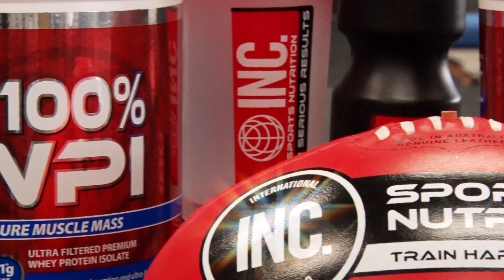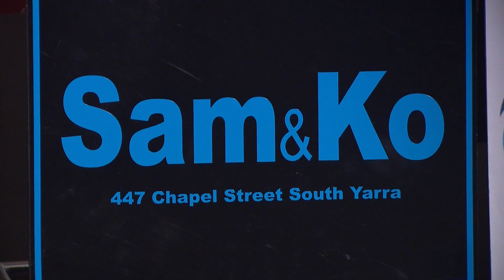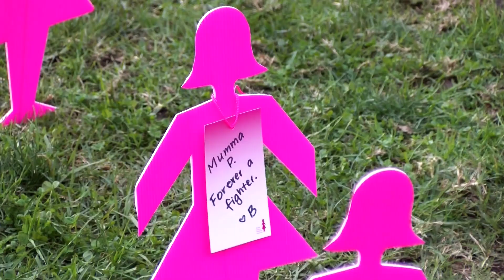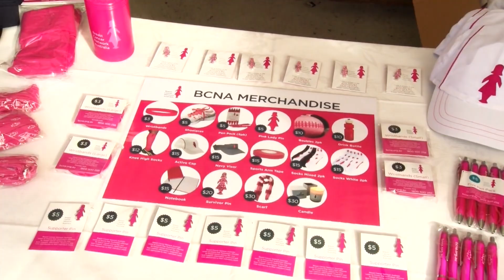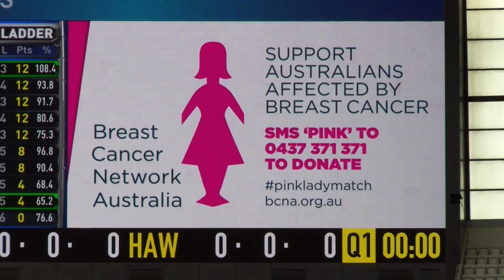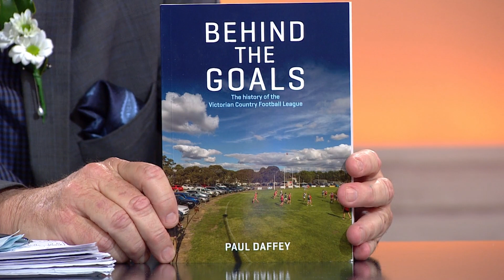Future Stars (2017) - Episode 7 (14/5/17)